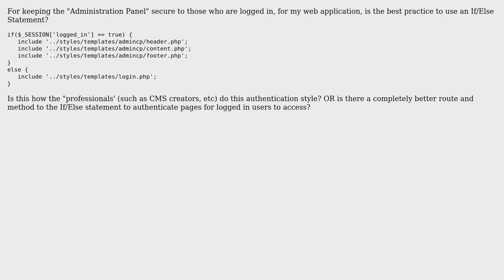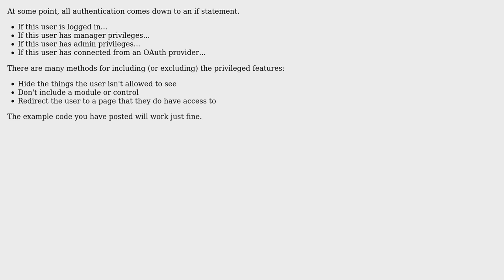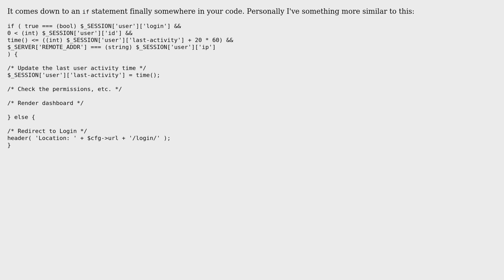Software Engineering: Authentication with If/Else (2 Solutions!!)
Software Engineering: Authentication with If/Else